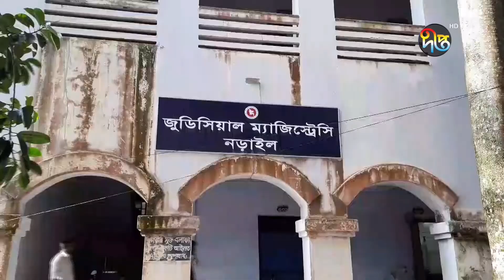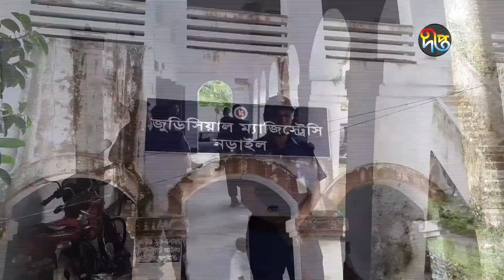নড়াইলে সাম্প্র'দায়িক হাম'লার অভি'যোগে ৪ জন গ্রে'প্তার || Narail || Deepto News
নড়াইলে সাম্প্র'দায়িক হা'মলার অভি'যোগে ৪ জন গ্রে'প্তার || Narail || Deepto News

Address:
Deepto TV
7/A/GA Tejgaon Industrial Area,